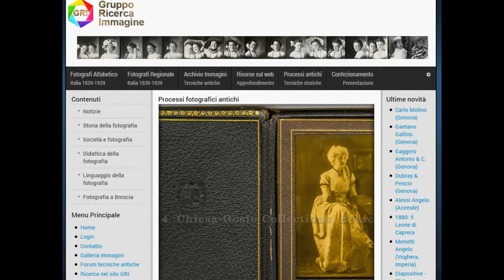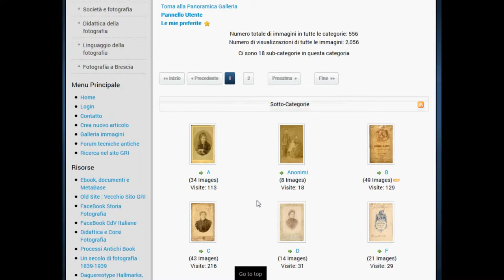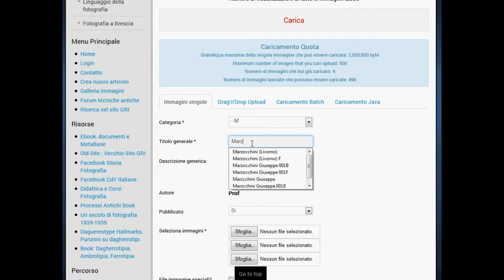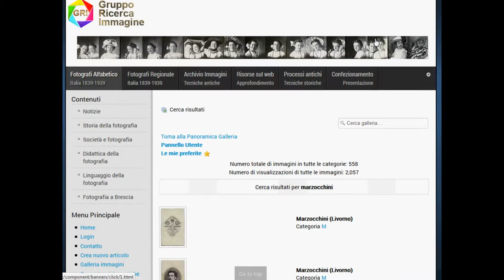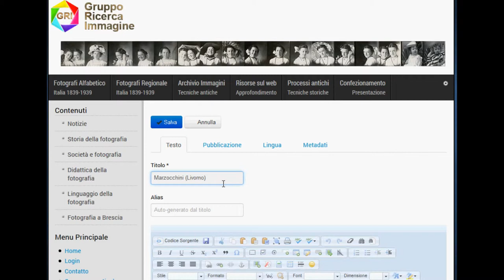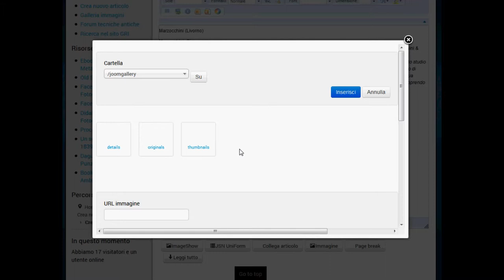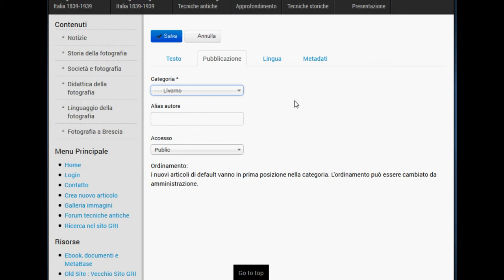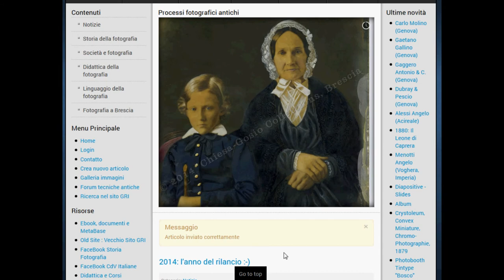Progetto GRI per un database dei Fotografi e della Fotografia in Italia: 1839-1939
Qui il video che spiega come si procede all'iscrizione al portale GRI per partecipare al progetto di identificazione degli studi e dei fotografi antichi in Italia. Spiegazione di come si condividono e come si gestiscono le proprie immagini storiche che partecipano al progetto, come si inseriscono e come si pubblicano articoli e schede.
So di non essere stato abbastanza chiaro, però ci ho provato ;-)